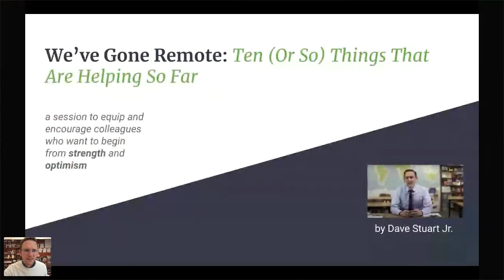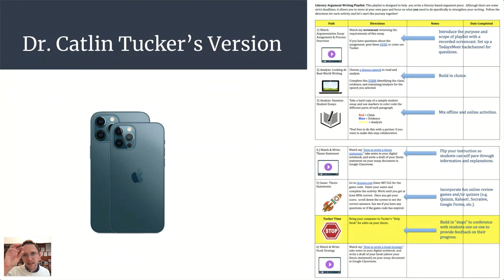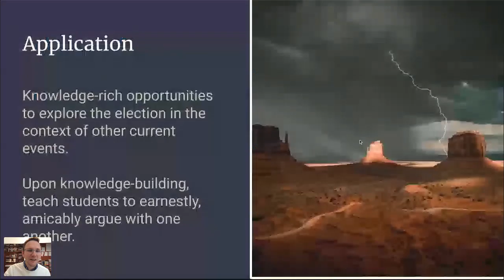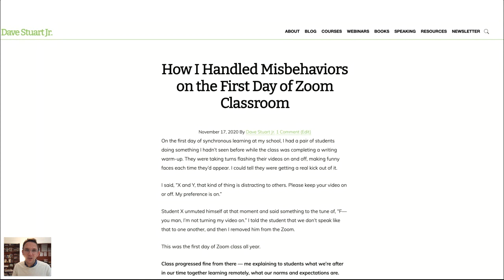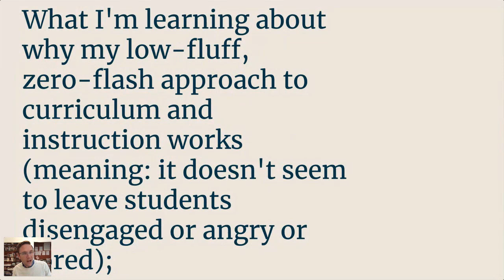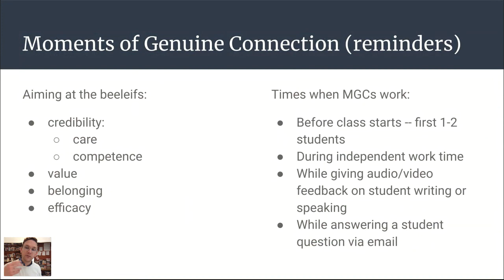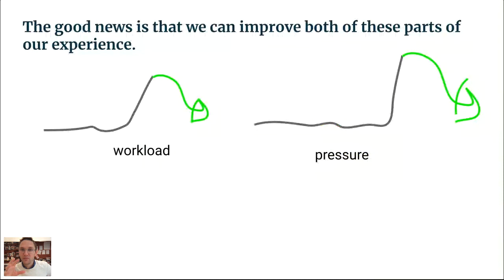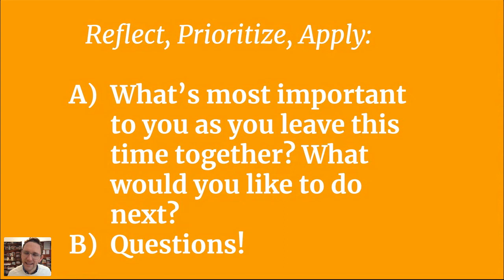Replay: We've Gone Remote: Here Are Ten (Or So) Things That Are Helping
In December 2020, I spent two hours sharing insights (and practical, take-and-use applications) on an assortment of topics, including:

👉How I taught and reinforced classroom norms in Zoom on Day 1 in a warm but authoritative manner;
👉How I managed some (rather spectacular) misbehaviors during synchronous remote learning (remember, I teach ninth graders);
👉How I've approached teaching the election impartially (plus the one short book that has helped me morally engage with the various “languages of politics” predominant in American culture);
👉How I've remotified moments of genuine connection (this is working very well);
👉How the instructional model I shared last time handled the rapid transition from in-person to remote instruction;
👉What I'm learning about why my low-fluff, zero-flash approach to curriculum and instruction works (meaning: it doesn't seem to leave students disengaged or angry or bored);
👉What I do when students don't show up to synchronous class sessions (this is the top remote instruction question I receive from readers);
👉Why Mr. Rogers is on my mind a lot these days (the world's first remote instructor?) and how there's much to gain from thinking through his approach (even in a high school setting);
👉Why what passes for self-care and mindfulness PD seems a bit of an (unintentionally) unhelpful mishmash to me (and very practical methods for making it so much better);
👉How “urge surfing” is yielding me new insights into why I struggle with distraction (and giving me new progress, too);
👉Why most of the way I hear us talking about boundaries reminds me of sandcastles (when what we really need are the Himalayas).

🐦 A thought or so per day -- quick thoughts that often post noplace else
🏫 A deep-dive, on-demand video course -- designed by a teacher, for teachers. Ask your boss to enroll you in the Student Motivation Course 1,000+ past participants say, "It helps. A lot."
📖 Beloved by teachers in dozens of countries, here is my best-selling book: These 6 Things: How to Focus Your Teaching on What Matters Most
🎤 I travel to schools and organizations around the country; bring me to yours.